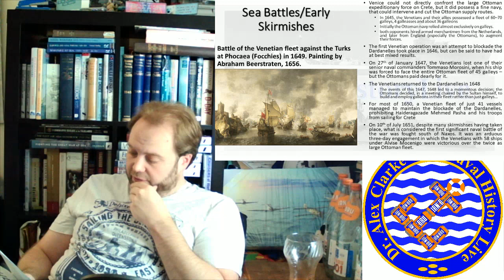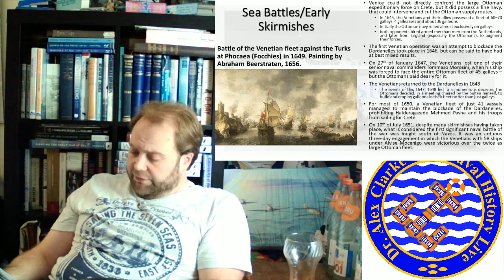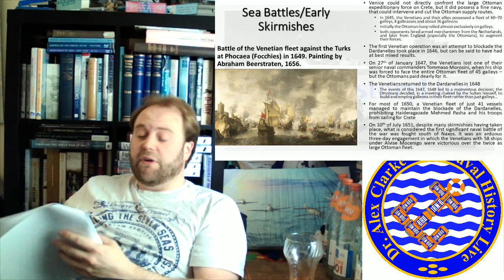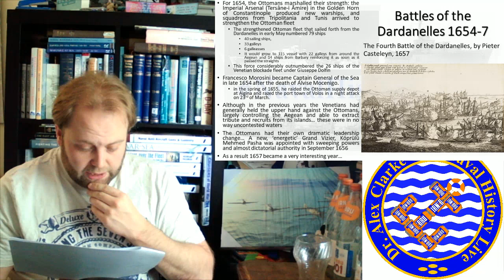Cretan War 1645-1669; An Introduction & Overview